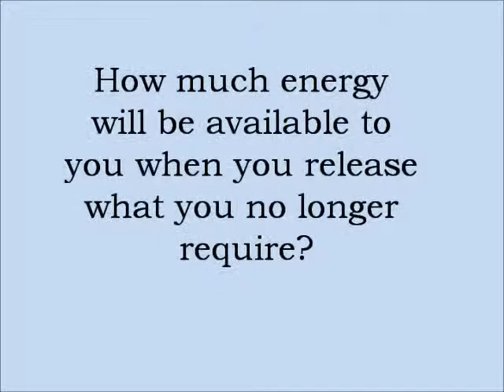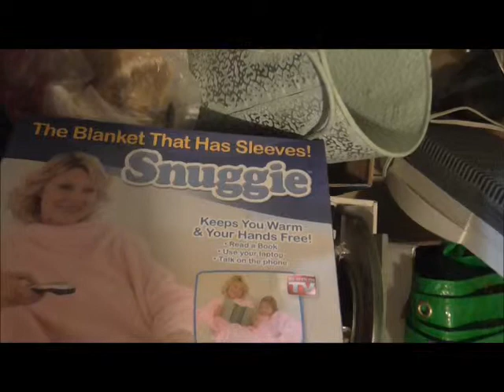Day 20 - Basement Part One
A guide in personal transformation to living a juicy life

In your quest to delightfully de-clutter, sometimes a good interrogation is in order. That way, you can determine whether it truly belongs in your space, or needs to be escorted off the premises never to be seen again! Imagine how much energy will be available when you release what you no longer require? Lose the baggage of your past on a physical, mental and emotional level and unveil new possibilities and limitless living. Ditch the junk and sparkle in simplicity. Get ready for a 30 day transformation to get you more organized, efficient, productive and into the flow!